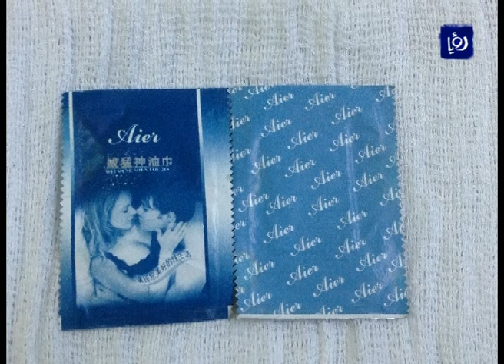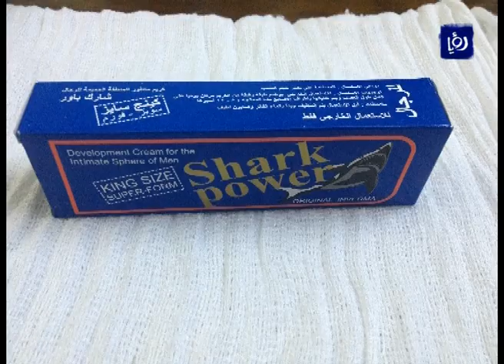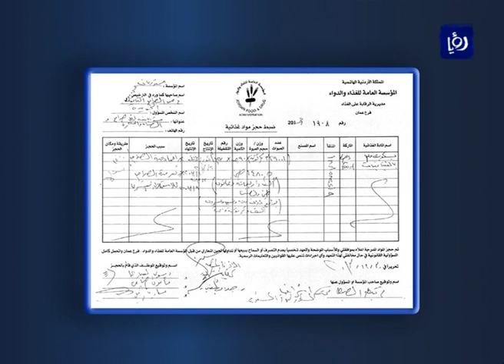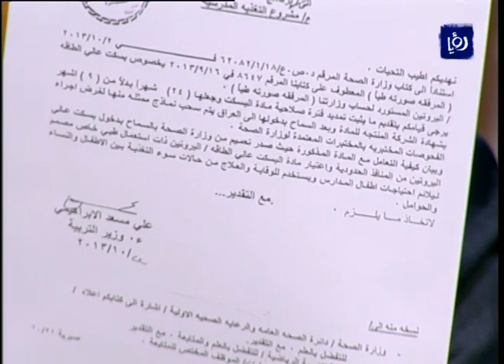نبض البلد - السلامة الغذائية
استضاف الاعلامي محمد الخالدي كلا من د. هايل عبيدات - المدير العام للمؤسسة العامة للغذاء والدواء و د. رائد حجازين - رئيس اللجنة الصحية النيابية للحديث حول السلامة الغذائية في الاردن في برنامج نبض البلد بتاريخ 7/1/2014.